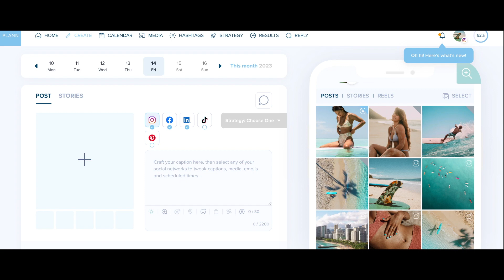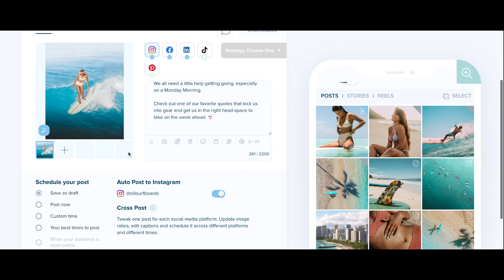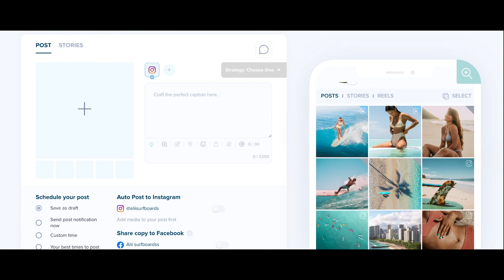Plann's New Cross Post Feature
Stay present on multiple platforms with Cross Post! Here's how to use it.